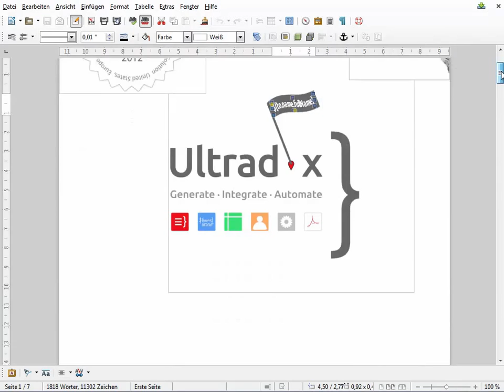Ultradox - Create template with LibreOffice